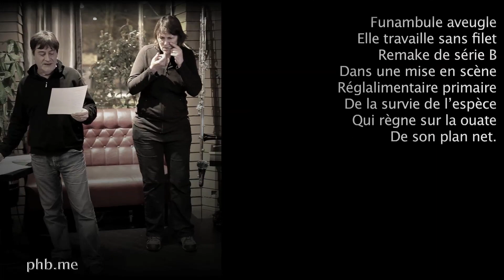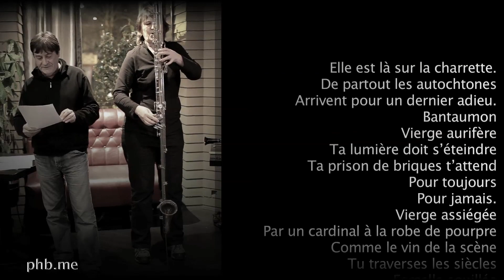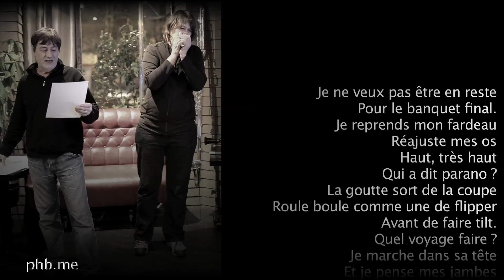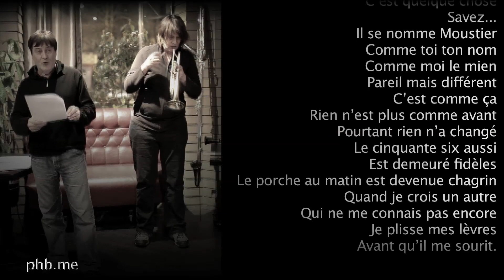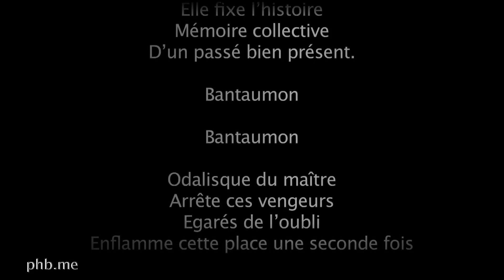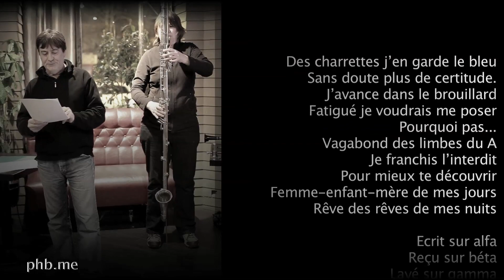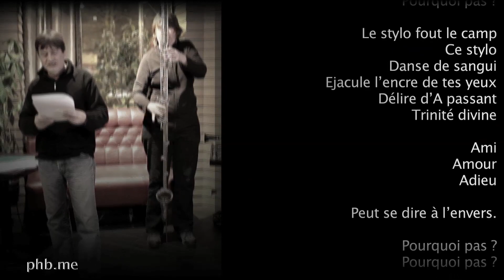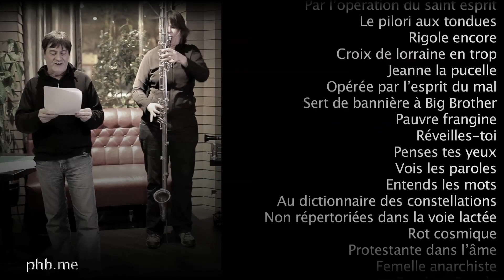‪Bantaumon de Jacme Gaudas‬‪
Texte de & braillé par Jacme Gaudas

Enregistrement son : Rodolphe Delcros
Réalisation, images, montage : Patricia Huchot-Boissier